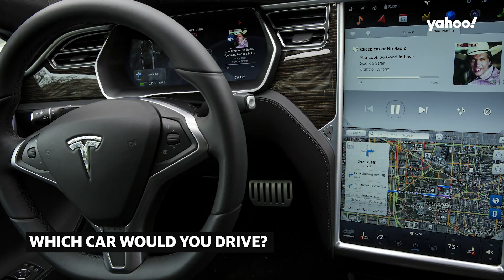A look at Jay-Z and Beyonce’s exotic car collection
Jay-Z and Beyonce have one of the most exotic car collections. From Beyonce’s Rolls-Royce Silver Cloud to Jay-Z’s Pagani Zonda F, we take a look at some of their most noteworthy cars.